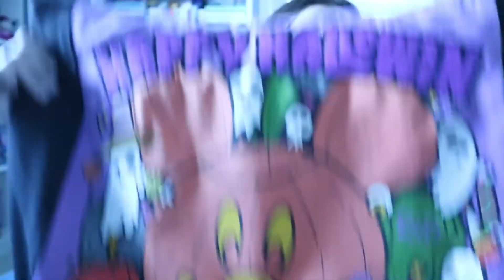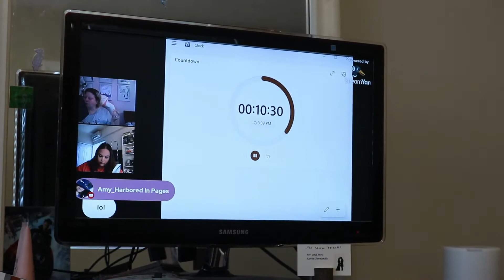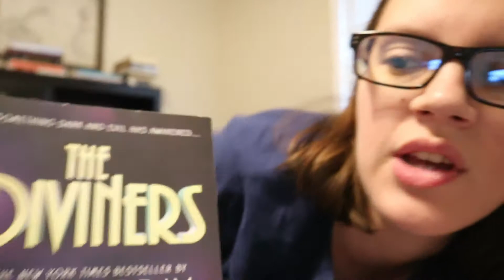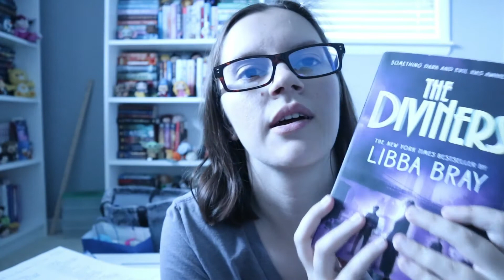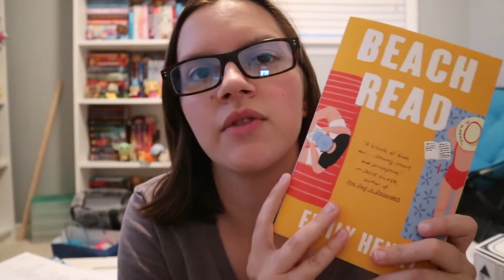Reading Vlog: Start of Becca's Bookopolathon and Seasonathon Academy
Today, I have another reading vlog where it's a start of both readathons I'm participating in.